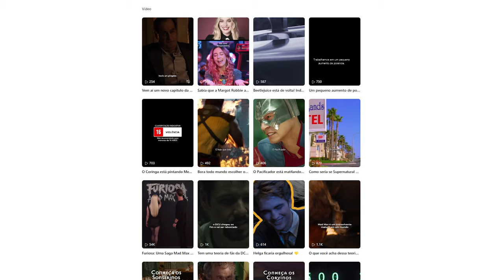Guia do Batman nos jogos e Filmes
Curioso para descobrir as inspirações por trás das histórias e tramas do Batman nos cinemas e nos jogos? Você veio ao lugar certo! Neste vídeo, exploramos os arcos e quadrinhos que deram vida aos filmes e games do Cavaleiro das Trevas, revelando segredos e curiosidades que você não pode perder.